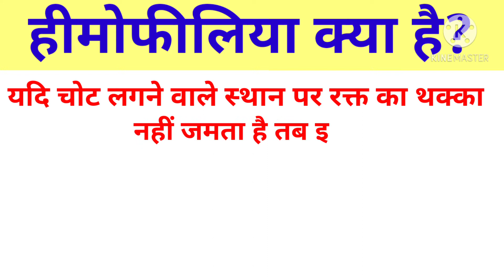हीमोफीलिया क्या है?🔥💯 heemofeeliya kya hai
Hi Friends-